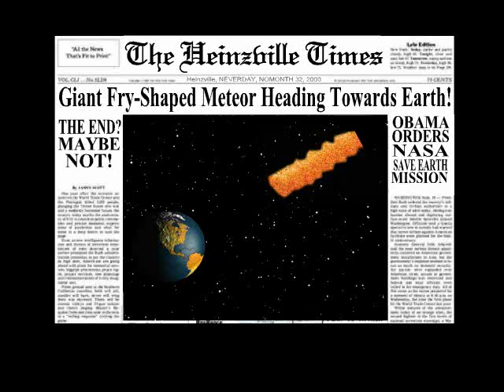Mr. Migo Heinz Ketchup Commercial 2 by JP Fenyo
The second solo submission to the Heinz Ketchup Commercial Contest, Take Two.